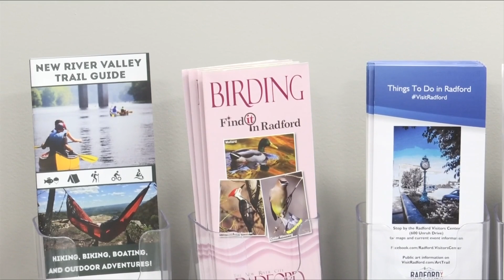New Radford City visitors center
The City of Radford has a new visitors center in hopes of bringing more tourism.